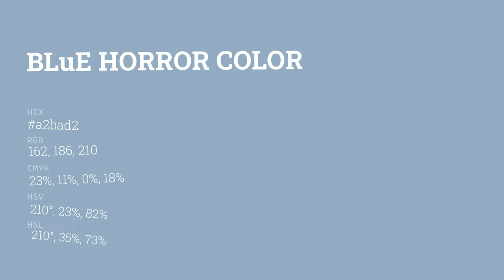Blue Horror color a2bad2 hex color - Blue color - Warm color a2bad2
What color is Blue Horror ? a2bad2 hex color - Blue color - Warm color a2bad2

Hex a2bad2 Color Code is also known as Blue Horror color.

Hex a2bad2 Color code in RGB color code model is created after adding 63.53% red color, 72.94% green color and 82.35% blue color.
Hex a2bad2 Color code in CMYK color (process color) code model is generated after subtraction of 22% cyan, 11% magenta, 0% yellow and 17% black.